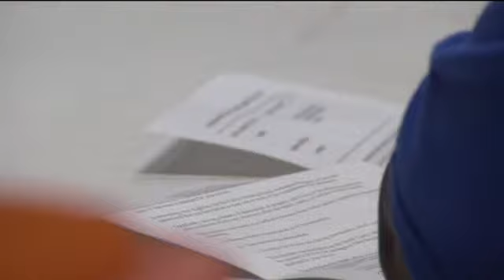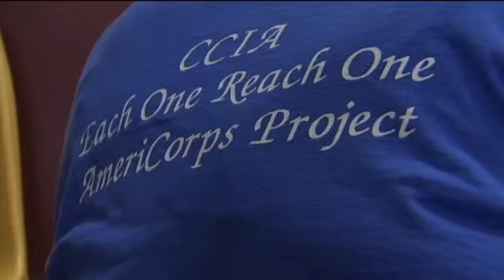CBS 2 Hero: Royceann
When Zee and Tony Brown learned their son had been murdered in September of 2006, one of the first people to offer support, was a complete stranger.  Her name is Royceann Porter.  Those who know Royceann say random acts of kindness are a part of her daily life.  Those good deeds are now the cornerstone of a new organization run by Porter called the Family to Family Partnership.  It matches struggling families with mentors who meet as often as once a week to set goals, and chart a path of progress.  The Browns, once strangers to Royceann, are now among her organization's strongest set of mentors.  This weeks CBS 2 Hero is living the phrase, paying it forward, turning random acts of kindness into an organized mission.